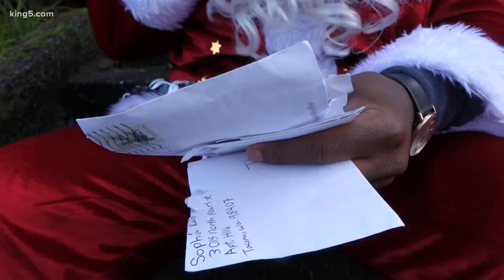'Peace Sleigh' to deliver gifts to Pierce County kids in need this Christmas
Some children in Pierce County will be getting a visit on Christmas Eve from one of Santa's biggest helpers -- all thanks to a group of passionate volunteers.

The Peace Bus is a familiar sight around Tacoma, and so is its founder Tacoma native Kwabi Amoah-Forson. The nonprofit's mission is simply to promote peace and help the community.